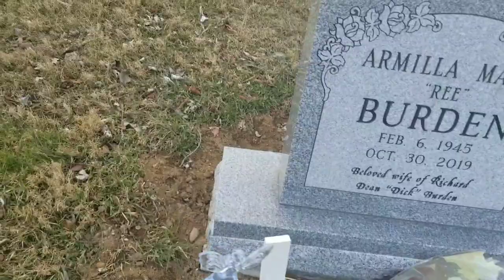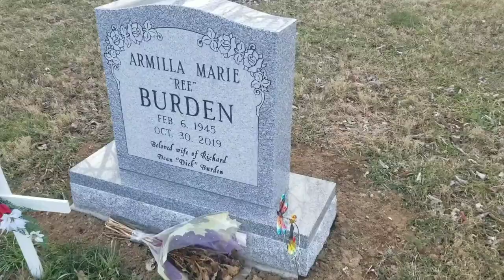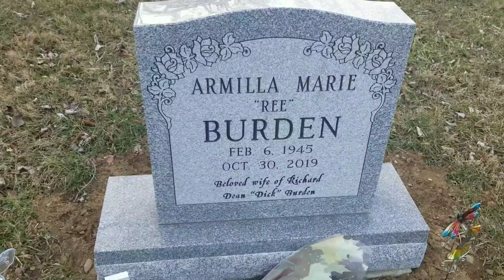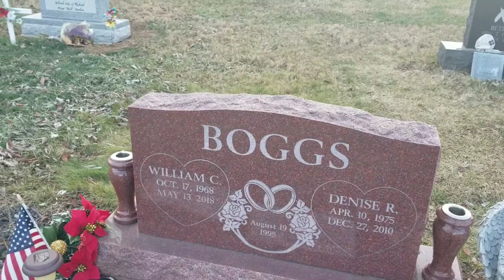A walk through my PAST and visit my Mothers Grave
come along with me as i journey through my past and lets go visit my Step mother.

PLEASE REMEMBER TO SHARE US ON YOUR SOCIAL MEDIA.

RUSSELLS POINT OHIO 43348